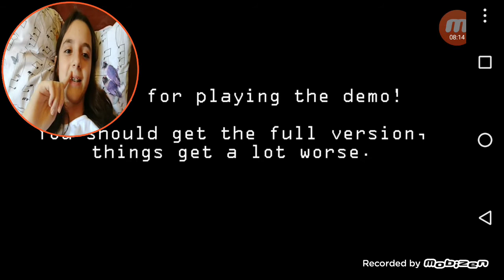Five Nigths At Freddy's 2 #1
Finalmente trouxe para vocês!💙